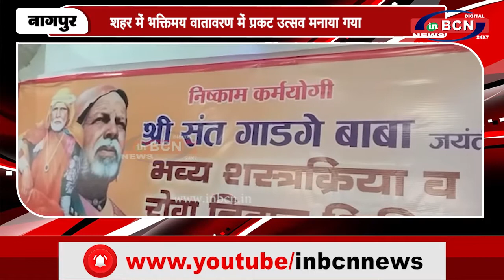झिंगाबाई टाकली परिसर में मनाई संत गाडगे बाबा जयंती...INBCN NEWS